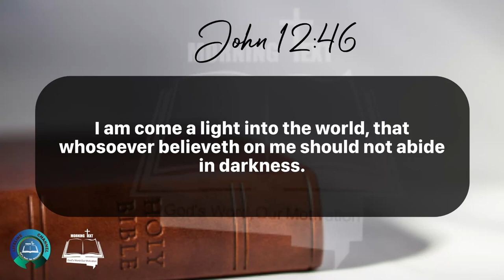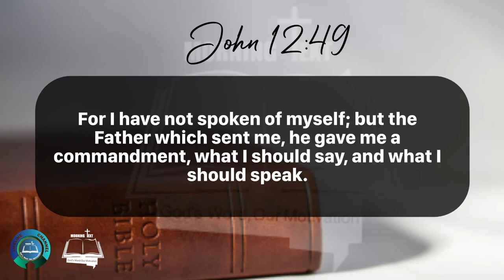Morning Inspiration and Bible Verse. (John 12:46-50) Friday, April 26, 2024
John 12

46 I am come a light into the world, that whosoever believeth on me should not abide in darkness.

47 And if any man hear my words, and believe not, I judge him not: for I came not to judge the world, but to save the world.

48 He that rejecteth me, and receiveth not my words, hath one that judgeth him: the word that I have spoken, the same shall judge him in the last day.

49 For I have not spoken of myself; but the Father which sent me, he gave me a commandment, what I should say, and what I should speak.

50 And I know that his commandment is life everlasting: whatsoever I speak therefore, even as the Father said unto me, so I speak.